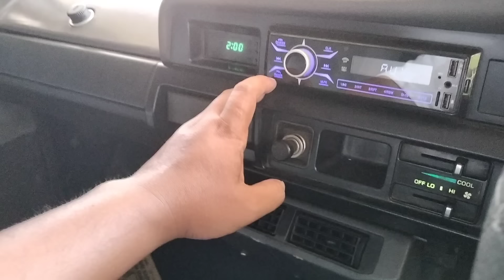WA. 0852-2852-7009 TOYOTA KIJANG GRAND EXTRA TAHUN 1996| 42.500 NEGO!!!